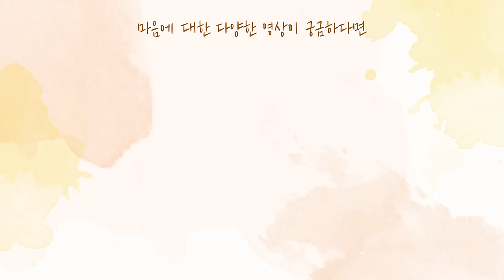[사랑세션💓] 원하는 것을 갖는 마음의 비밀